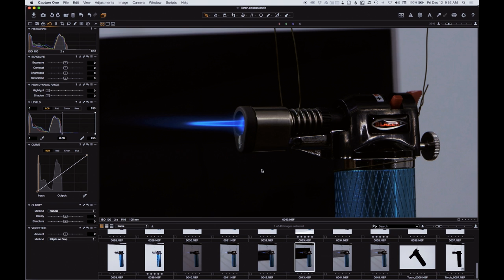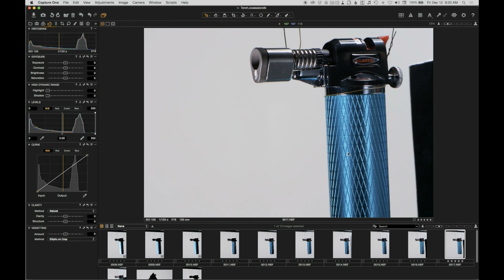Tony Roslund Biography | The Complete Guide To Product Photography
A little background on commercial photographer Tony Roslund. Tony is located in the Pacific Northwest and is a commercial product photographer and educator at PRO EDU. This Product Photography Guide is a comprehensive look at the necessary steps for building a compelling product portfolio, improving composition skills, understanding the complexities of composition, crafting your light to meet your vision, selecting the correct gear for any budget, and how to attract new clients and win bigger jobs.

Explore more of this photography tutorial and download the entire educational video series at the product

We’ve broken down these concepts and catered the sections on gear, lighting, pre-production, and post-processing to apply specifically to the product photography market. Upon completion of this course, photographers at any level will gain: a deeper understanding of industry best practices, greater knowledge of equipment spanning all price points, lighting knowledge for any scenario, better approaches to product lighting, and most importantly, image composition. Step-by-step post-production in Capture One 8, Adobe Lightroom and Photoshop have been included with the 11 photo shoots as well.

If you’re looking to take the quality of your product photography to another level or perfect photos for your company, this is the perfect product photography tutorial for you.

Our Video Production Kit At PRO EDU For Photography Education Tutorials & Promotional Videos:
►Canon C100
►Canon C300 Mk II
►Atomos Inferno Shogun
►G-Technology Master Caddy SSD 512 GB
►DJI Ronin
►DJI Inspire Drone
►Canon 5 Kit Cine Lens
►Canon 16-35MM
►Canon 70-200mm
►Canon 24-70mm
►Canon 24mm Lens
►Canon 35mm
►Canon 50mm
►Canon 85 mm
►Canon 100mm
►Canon 135mm
►Canon TSE 24mm Tilt Shift
►Sony FS5
►Sony 55 mm Sonnar
►Sony A7R II
►Zeiss Loxia Kit
►Zeiss Batis
►Wine Country Camera Filter
►Nikon D810 For BTS Stills
►Rode Shotgun Mic
►RodeLink Wirelss Filmmaker Kit
►Rode Podcaster Mic
►Presonus Studio Mixer
►Arri Fresnel 150
►Arri Fresnel 650 watt tungsten
►Arri Fresnel 300
►Arri 1K Kit
►Impact 36x48 Softbox
►Impact Medium Strip Soft Box
►Impact 24x32
►Light Boom Cambo RD
►Kupo Riser C-Stand 40
►Inovativ Scout EVO Cart
►G Drive Shuttle XL Hard Drive
►Apple Mac Book Pro
►Apple Mac Pro
►KRK Rokit Studio Speaker
►NEC Monitor
►Adobe Creative Cloud Premiere
►Manfrotto 504HB Tripod
►One Man Crew
►Indie Dolly Tracks
►Indie Dolly System